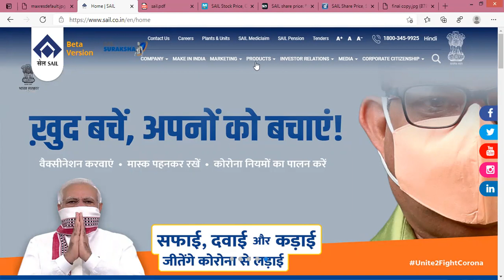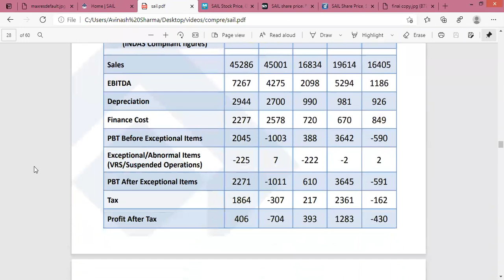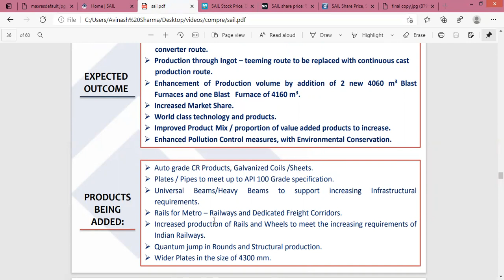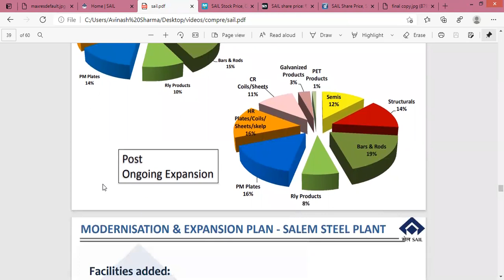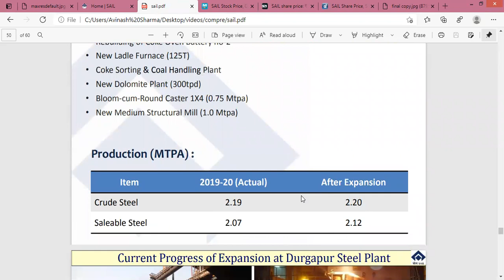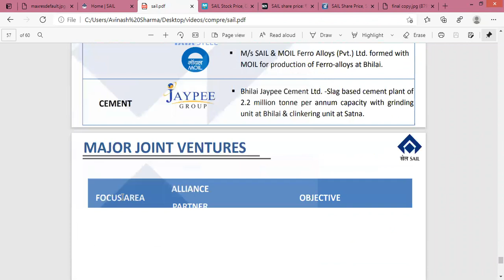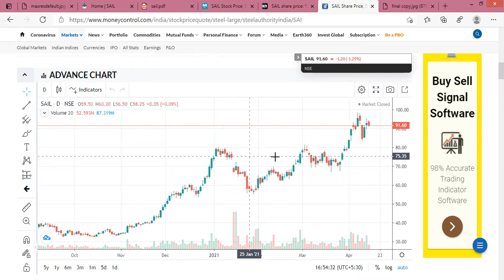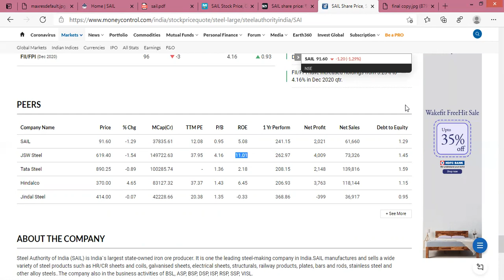SAIL Share Analysis, SAIL Stock Analysis, Steel Authority of India Ltd Review, Target, Multibagger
In this video you will get SAIL share fundamental and technical analysis, Brief detail about company's future plans.

Steel Authority of India (SAIL) is India`s largest state-owned iron ore producer. It is one the leading steel-making company in India.SAIL manufactures and sells a wide variety of steel products such as HR/CR sheets and coils, galvanised sheets, electrical sheets, structurals, railway products, plates, bars and rods, stainless steel and other alloy steels..The company also in the business activities of BSL, ASP, BSP, DSP, ISP, RSP, SSP, VISL.